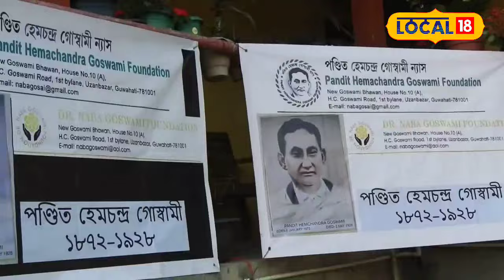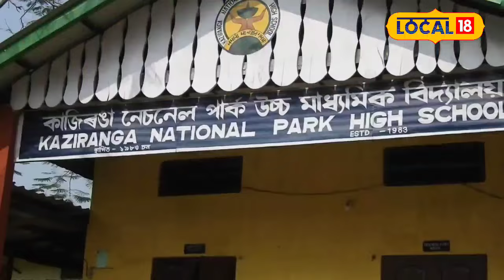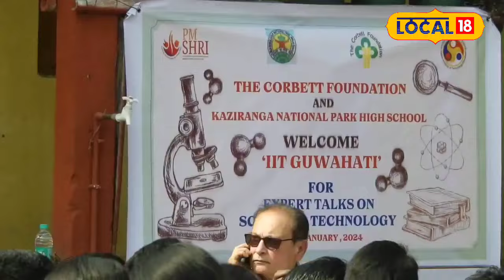গুৱাহাটী IITৰ গৱেষকৰ বিশেষ পদক্ষেপ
গুৱাহাটী IITৰ গৱেষকৰ বিশেষ পদক্ষেপ, কাজিৰঙাত অনুষ্ঠিত কৰে এক শৈক্ষিক সজাগতা সভা